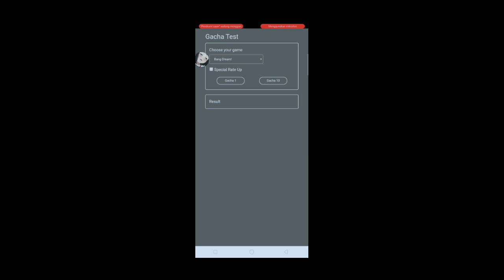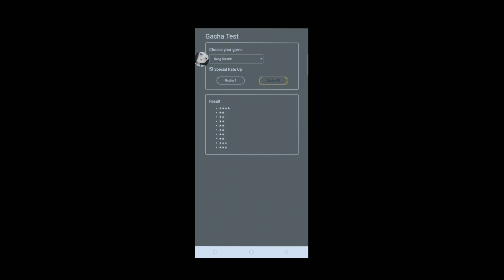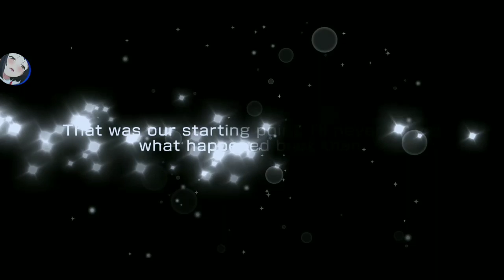GACHA TERUS SAMPE MAMPUS - BANDORI